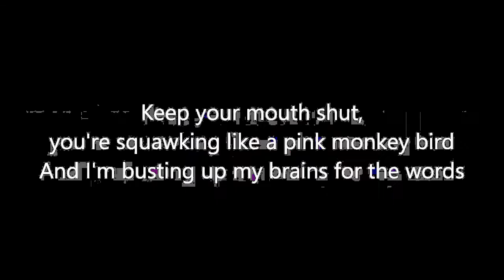Daydream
For the positive daydreaming, people report the same happiness rating between current tasks and pleasant things they are more likely to daydream about. Since daydreaming is disruptive in external tasks and its potential benefits are quite private and subtle, it is worth discussing the reason why daydreaming exists and occupies a large amount of people's waking time. According to research, daydreaming and social cognition have strong overlapping similarities when activated portions of the brain are observed These findings indicate that daydreaming is an extension of the brain's experience of social cognition. According to several studies, daydreaming appears to be the brain's default setting when no other external task is occupying its attention. These areas of the brain light up in sequence only while daydreaming is commencing. Daydreaming is not the only form of ways in which the brain consumes energy due to thought. Three theories have been devised to explain the occurrences and reasons behind why people daydream. Psychologists Leonard Giambra and George Huba used the IPI and found that daydreamers' imaginary images vary in three ways: how vivid or enjoyable the daydreams are, how many guilt- or fear-filled daydreams they have, and how "Deeply" into the daydream people go.

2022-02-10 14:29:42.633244